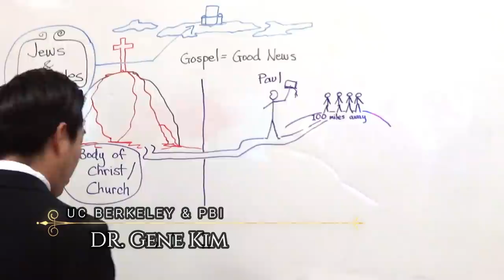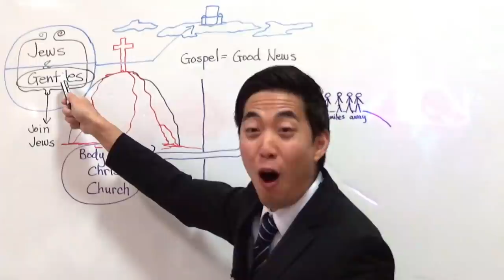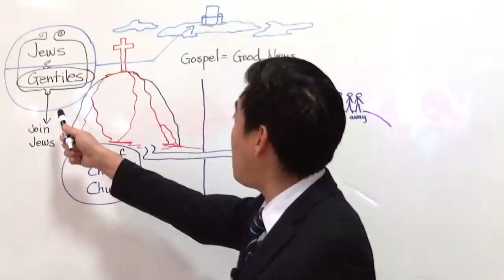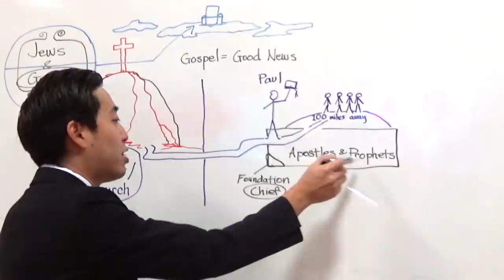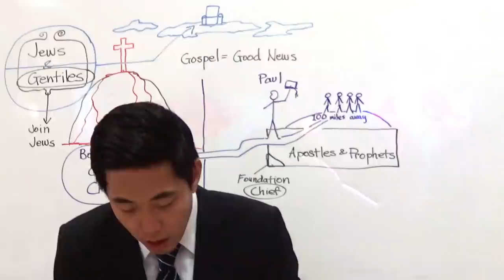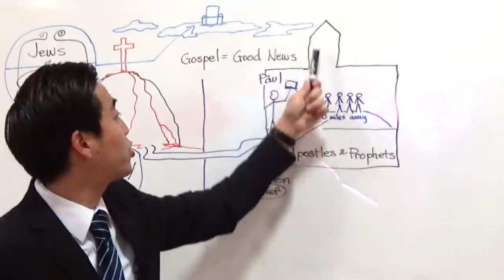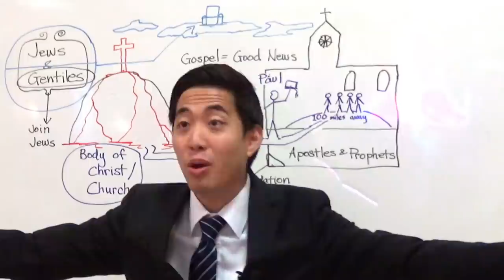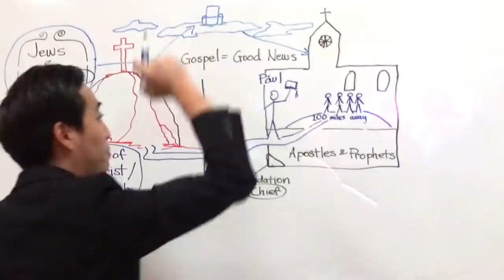God's Home Is...ON EARTH!!! Where Is It? (Eph. 2:19-22) | Dr. Gene Kim